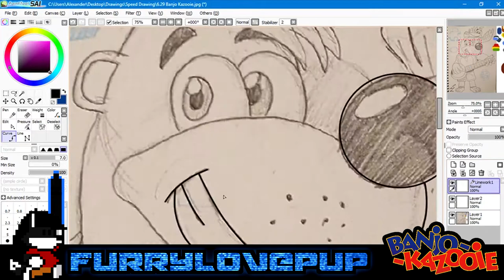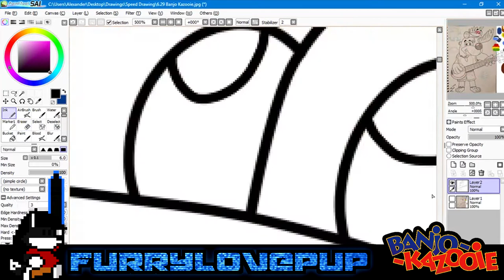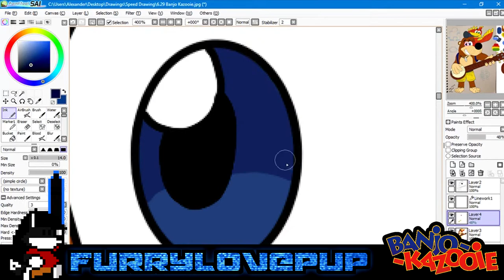Speed Drawing - Banjo-Kazooie (20th Anniversary)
Time to get Jiggy with our beloved Bear and Bird because today marks the 20th Anniversary of Banjo-Kazooie!

Banjo-Kazooie was originally a Super Nintendo game under the name "Project Dream". The game's focus was on a boy named Edison and Banjo was a side character as a generic bear and an idiotic dog and rabbit, the game took longer than expected to develop; so Rareware decided to move the game from the SNES to the N64.

*SOCIAL MEDIA*

Paint Tool SAI and Adobe Photoshop CS6
OBS Studio
Sony Movie Studio Platinum Suite 13 / Adobe Premiere Pro CC